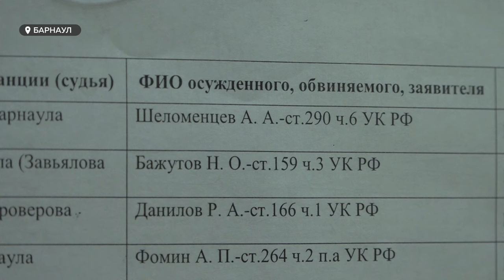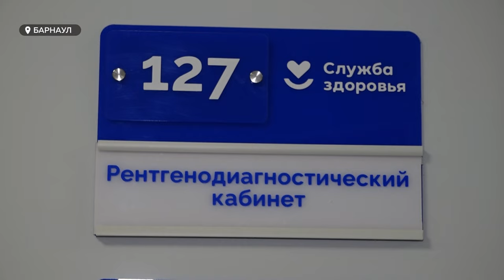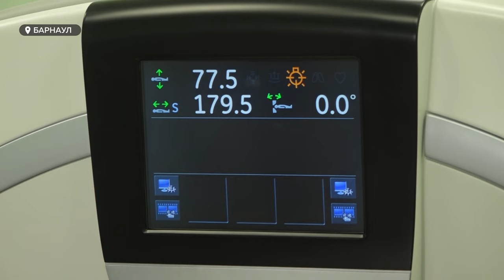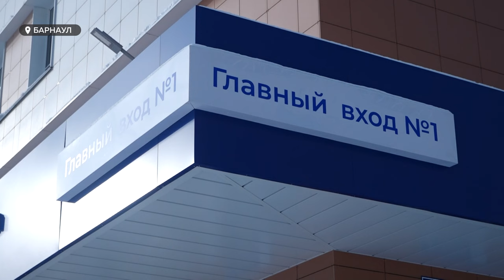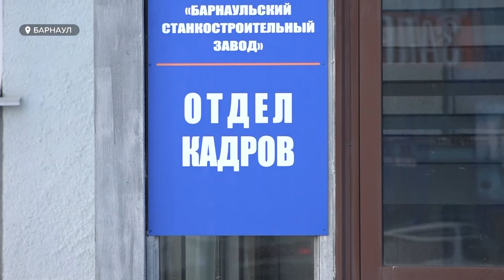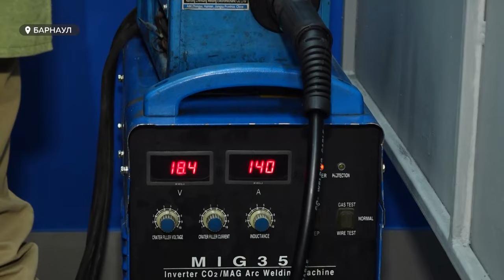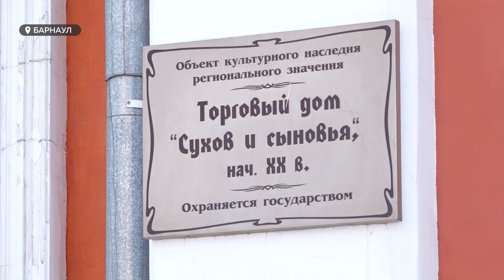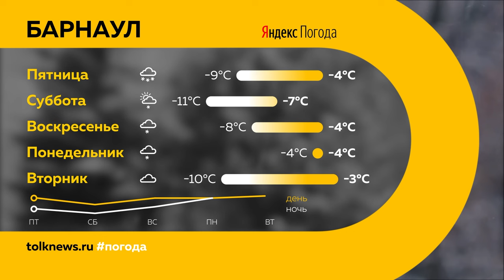"День с Толком".03.02.2024. Итоги недели